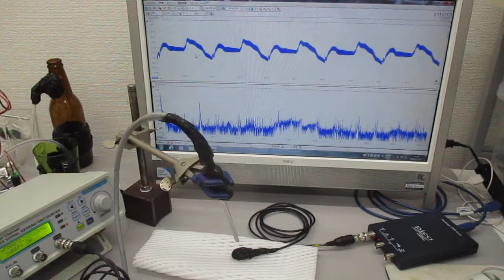空中超音波の基礎実験（超音波システム研究所）